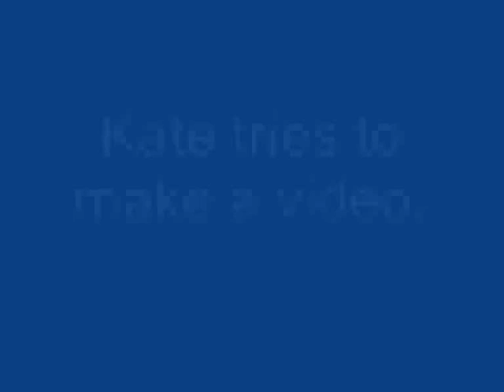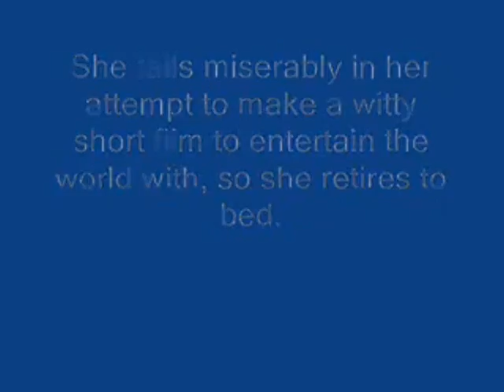Miss Youtube 2010 Top100 Katers17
Click the like button and vote for your favorite Miss Youtube.